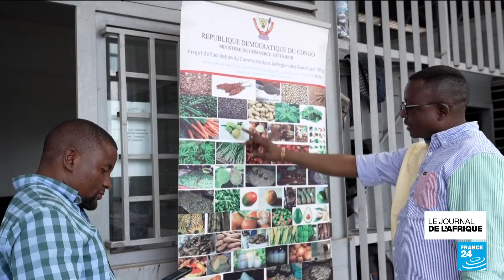Tensions entre la RDC et le Rwanda : quelles conséquences économiques sur la population ?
Dans les territoires de Masisi et Rutshuru, de violents combats opposent le M23, soutenu par le Rwanda, et l'armée régulière de la République démocratique du Congo. Des affrontements qui ont des répercussions sur le quotidien des commerçants et des transporteurs. Illustration à Goma avec ce reportage d'Aurélie Bazzara-Kibangula et Glody Murhabazi.